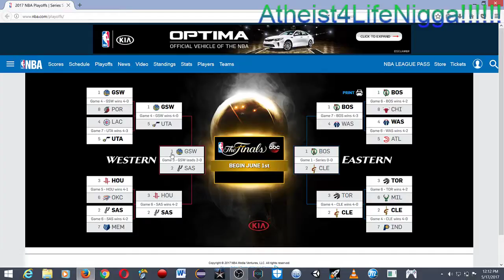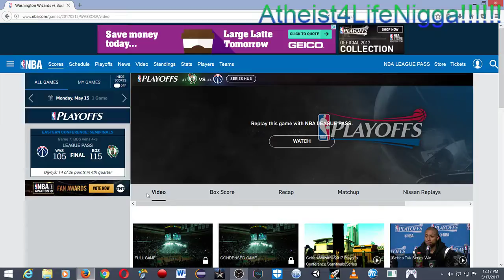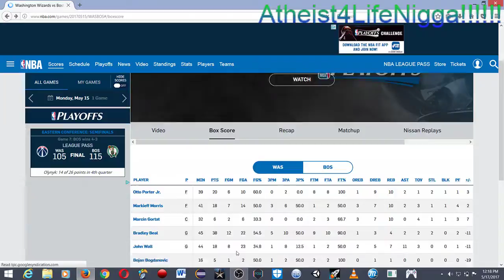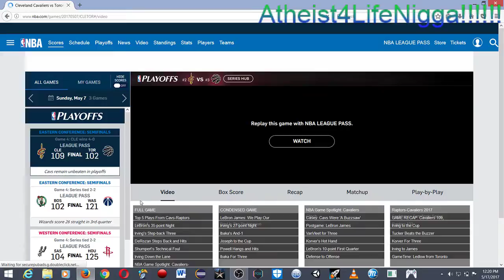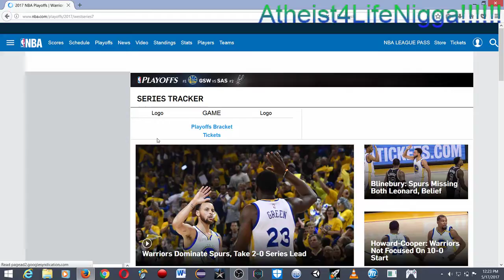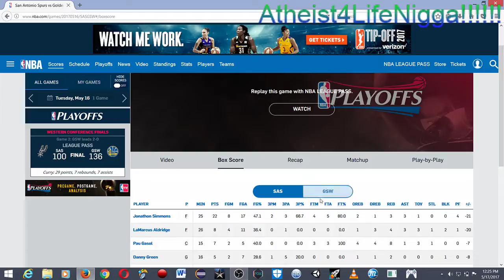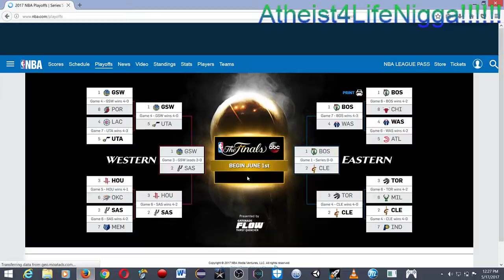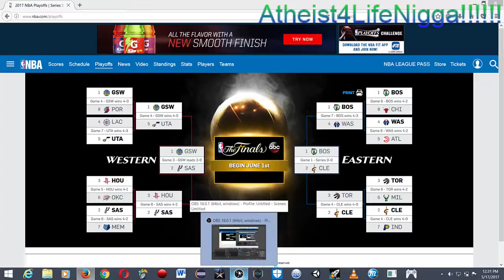#104 NBA PLAYOFFS UPDATE WHO TO WATCH OUT FOR AND NEXT POSSIBLE MATCHUPS!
Also, be sure to check out my twitter, instagram, and facebook too! Also, I will link out another group's link for you guys to check out as well! So to sum it up all LINKS will be in the description!!!

Please smash on that like button!

Here are the links my fellow krodnation fans!

If anyone of you guys want to add videos to a relative playlist please do link is in description!:

Krod7435 Twitch!